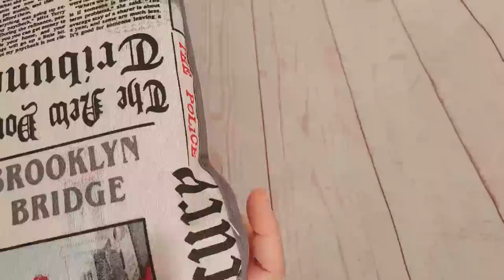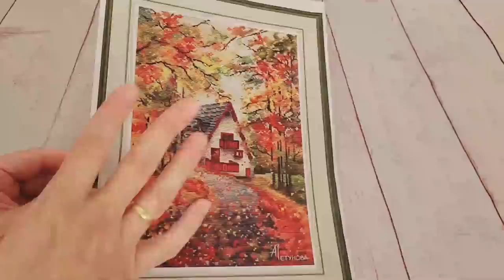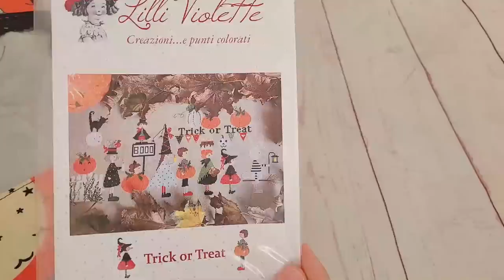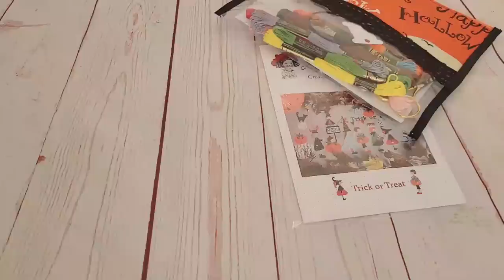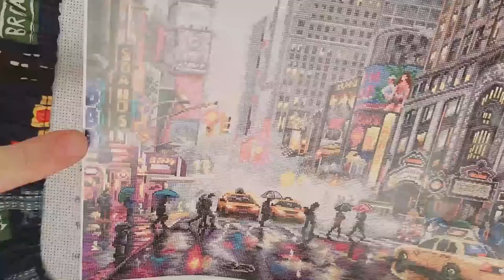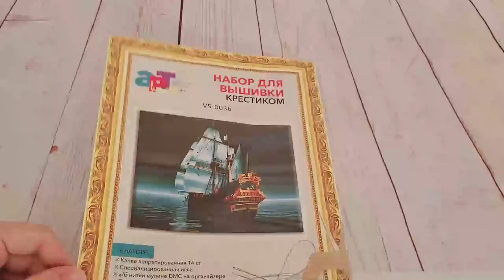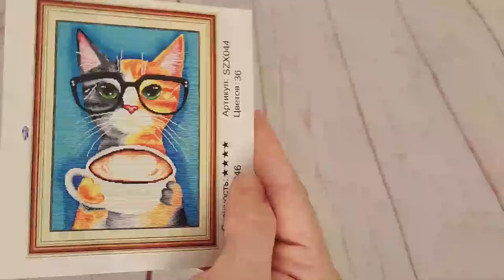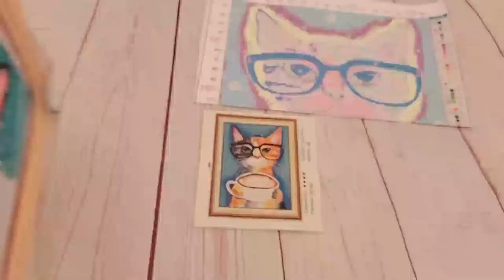🧵✂🌞 " Avances del verano 2022, parte 2 " 🌞✂🧵